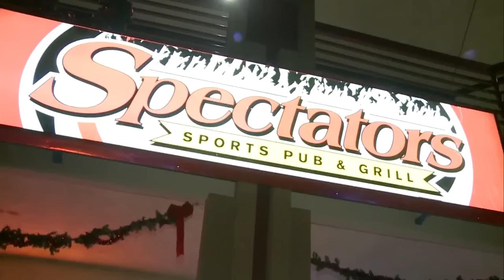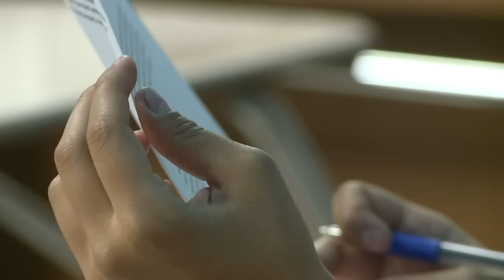Teen charged with murder of Albuquerque bartender out on bond